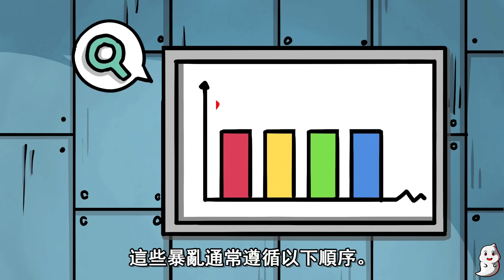SCP-701 縊王悲歌【SCP動畫】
阿佑帶來了SCP基金會EUCLID等級的SCP-701動畫解說。
SCP 701，又被稱為縊王悲歌 ，是一個卡羅琳時代1的五幕復仇悲劇。

通過向靈佑奇談提交粉絲畫作，您將授予我們在YouTube頻道上展現作品的權利。 我們將會注上您的姓名/別名。
如果你在此視頻中看不到你的粉絲畫作，則可能已被定於在下一個視頻中展現，敬請期待！

is released under Creative Commons Sharealike 3.0.